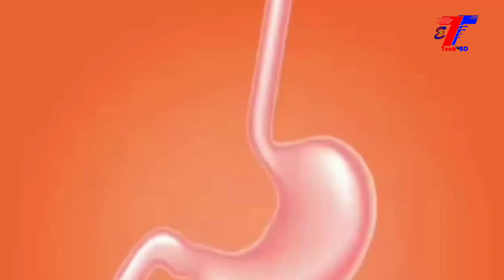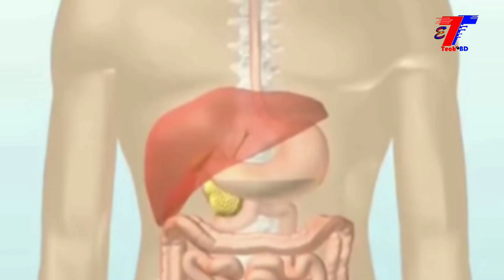ভাত খাওয়ার পরেই যে ৭ টি মারাত্মক ভুল । ভাত খাওয়ার পর ভুল। 7 Mistake After Eating Rice | Teaching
ভাত খাওয়ার পরেই যে ৭ টি মারাত্মক ভুল । ভাত খাওয়ার পর ভুল। Mistake after eating rice | Educational

Video Details

ভাত খাওয়ার পর এই ভুল কাজ করলে বিপদে পড়বেন
সারা বিশ্বের অধিকাংশ মানুষ নানা ভাবে ভাত খেয়ে থাকেন। বিশেষত, এশিয়া মহাদেশে প্রতিদিন ভাত খাওয়া লোকের সংখ্যা সবথেকে বেশি। আর ভারতের ও বাংলাদেশ কথা তো ছেড়েই দিলাম! বাঙালি সারাদিনে একবার ভাত খাবে না, সেটা হতেই পারে না। গরম হলে তো কথাই নেই পান্তা হলেও চলবে। ভাত অবশ্যই উপকারী খাবার।
কিন্তু এমন কিছু বদঅভ্যাস রয়েছে যেগুলো আমাদেরকে সুস্থ রাখার পরিবর্তে অসুস্থ করে তোলে।
আর তাই সে সব অভ্যাস পরিত্যাগ করাই ভাল। এ অভ্যাস গুলো শরীরে নানা বিরূপ প্রভাব ফেলে।
১. খাবার খাওয়ার পরপরই অনেকে ফল খায়। এটা একদম ঠিক নয়। কারণ এতে বাড়তে পারে এসিডিটি।

খাবার গ্রহণের দু'এক ঘণ্টা আগে বা পরে ফল খাওয়া ভাল।
২. অনেকে দেখা যায় খাবার শেষ করার সঙ্গে সঙ্গেই ধূমপান শুরু করে। এটা খুবই মারাত্মক খারাপ অভ্যাস। চিকিত্‍সকরা বলেন, অন্য সময় ধূমপান যতটুকু ক্ষতি করে খাবার খাওয়ার পর ধূমপান করলে তা ১০ গুণ বেশি ক্ষতিকর।
৩. খাবার গ্রহণের পর পরই স্নান করবেন না। কারণ খাওয়ার পরপরই স্নান করলে শরীরের রক্ত সঞ্চালন মাত্রা বেড়ে যায়। এর ফলে পাকস্থিলির চারপাশের রক্তের পরিমাণ বেড়ে যায়। যা পরিপাকতন্ত্রকে দুর্বল করতে পারে। ফলে খাবার হজমের স্বাভাবিক সময়কে ধীরগতি করে দেয়।
৪. অনেকে দেখা যায় খাবার গ্রহণের সময় বা পরপরই কোমড়ের বেল্ট কিংবা কাপড় ঢিলা করে দেয়। এটা ঠিক নয়। কারণ কোমরের বেল্ট বা কাপড় ঢিলা করলে খুব সহজেই ইন্টেসটাইন (পাকস্থলি) থেকে রেক্টাম (মলদ্বার) পর্যন্ত খাদ্যনারীর নিম্নাংশ বেকে যেতে পারে বা পেঁচিয়ে যেতে পারে বা ব্লক হয়ে যেতে পারে। এ সমস্যাকে ইন্টেসটাইনাল অবস্ট্রাকশন বলে।